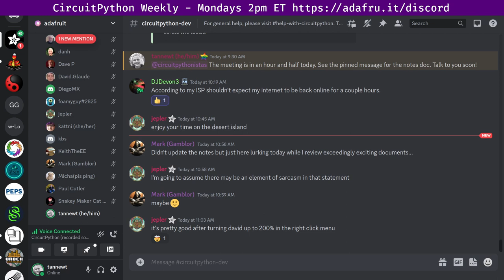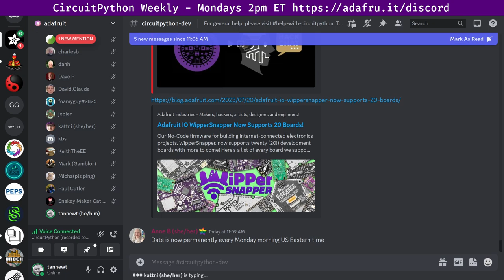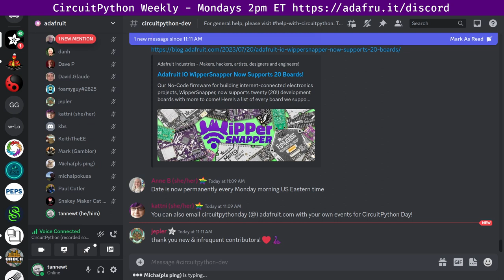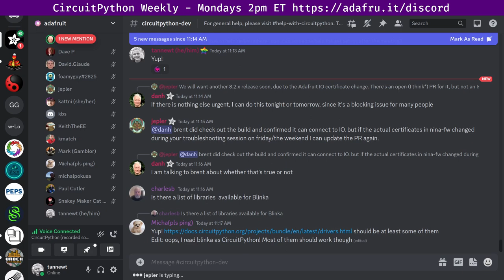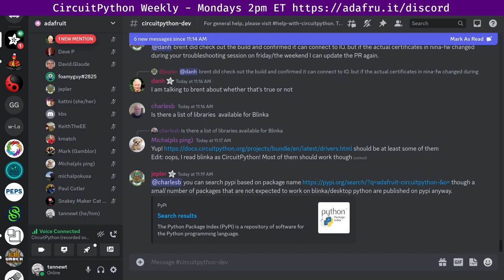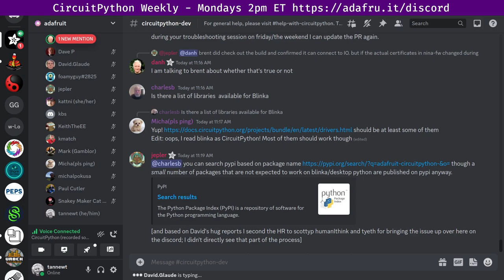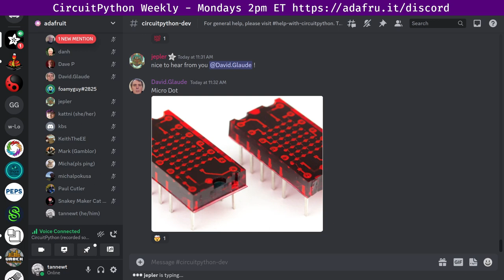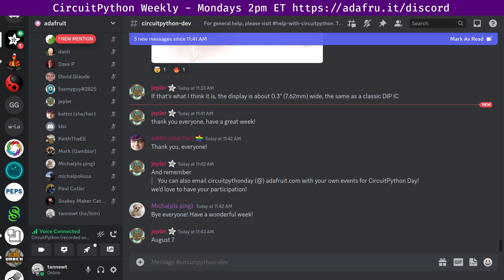CircuitPython Weekly Meeting for July 31st, 2023 @circuitpython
0:00 Housekeeping
2:45 Community News
6:31 State of CircuitPython, Libraries and Blinka
13:26 Hug Reports
20:08 Status Updates
37:47 In The Weeds
38:00 Wrap-up